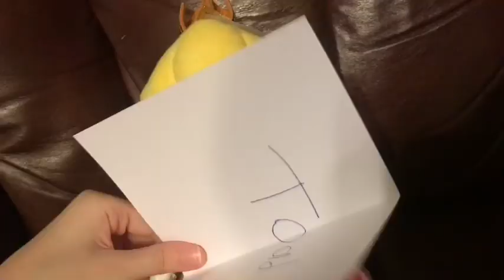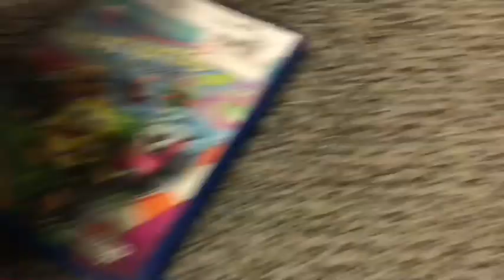SMP: Waluigi’s Secret Santa!!!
Waluigi and Wario have to get each other gifts for Secret Santa!!!

   🎄MERRY CHRISTMAS!!!🎅🏻